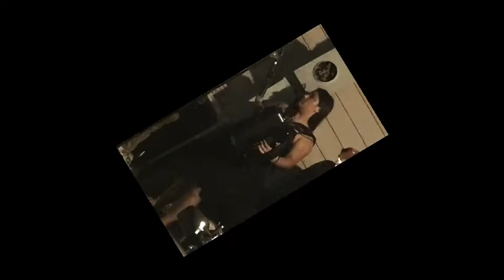ADAMARY Y TRIO MEXICO EL QUERREQUE